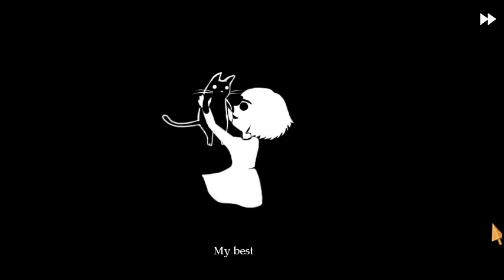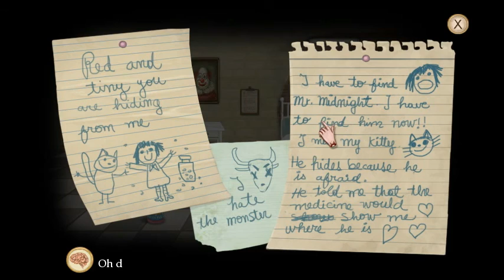Let's Play Fran Bow - Part 1 [Trauma]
The game doesn't hang around with its scares, does it?